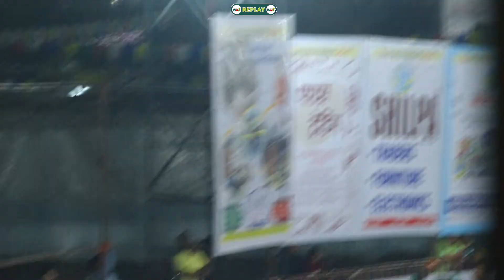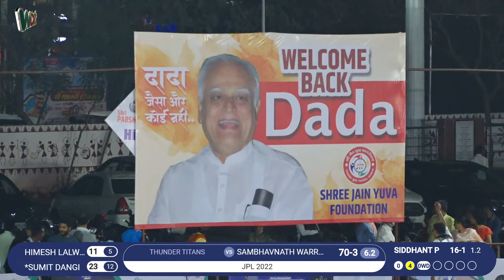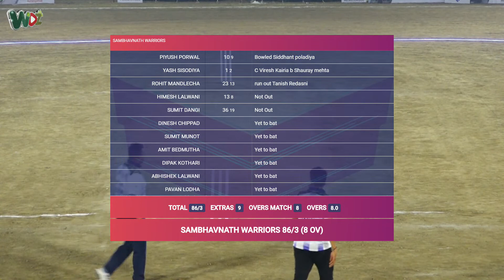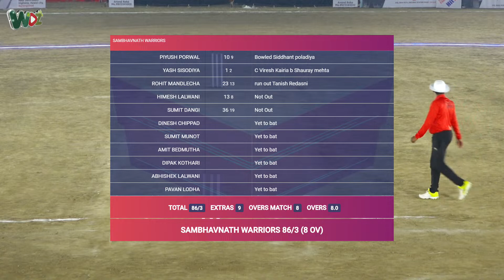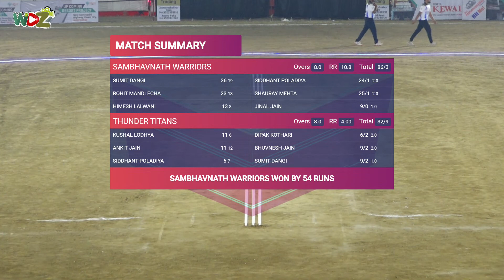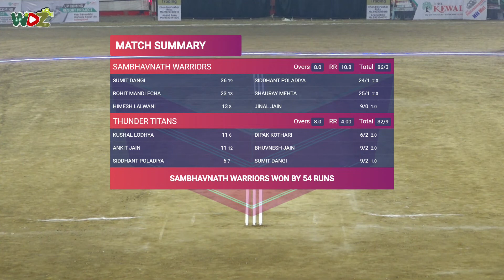JPL - 9 (2023) , Jalgaon || THUNDER TITANS vs SAMBHAVNATH WARRIORS || WDZ LIVE